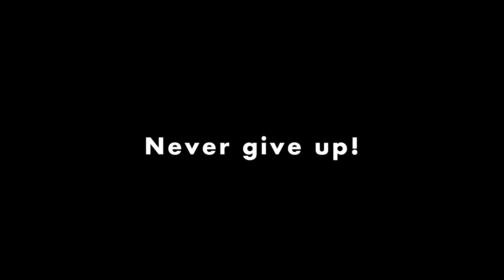CHANGE - A Gym Life Documentary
This is a documentary on mine and my friend's experiences with the gym and how exactly it has changed our life.

If you want to make a change don't be scared to because you never know... like us, it may be the best decision of your life.